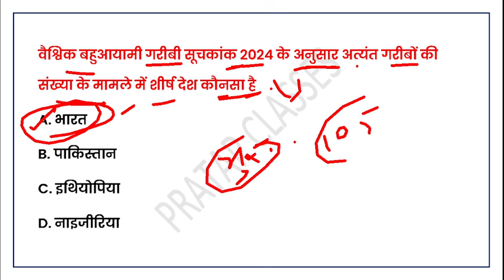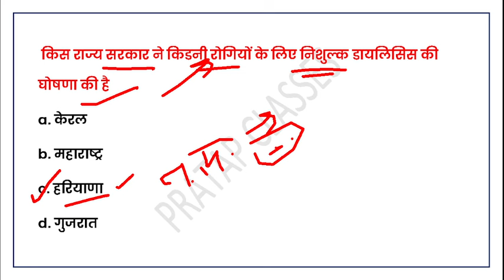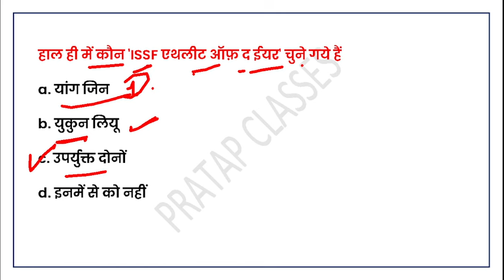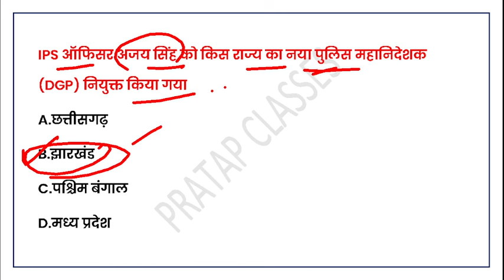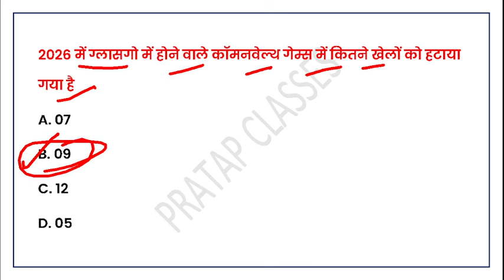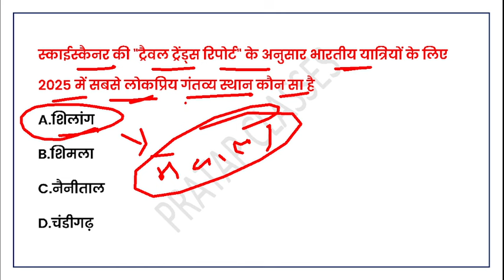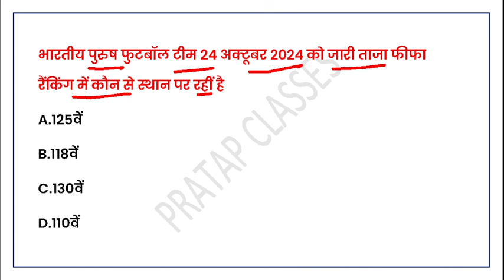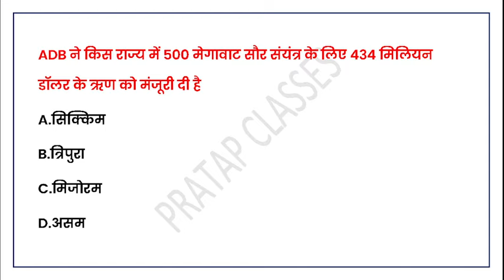Weekly Current Affairs 2024 ll 21 To 27 October 2024 ll All Exam Important Question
Monthly India current affairs 2023

Suchnasahayakcurrentaffair
Junioraccountantcurrentaffairs
Collegelecturercurrentaffairs
UPSCcurrentaff